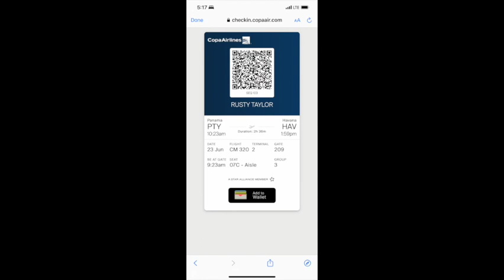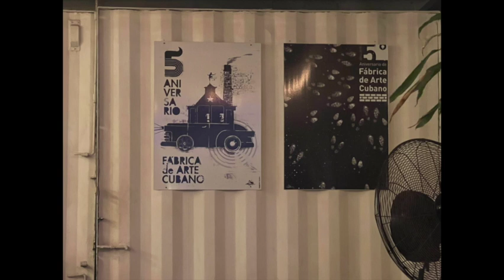My First Day/Night In Cuba